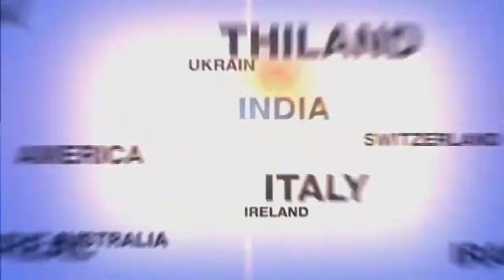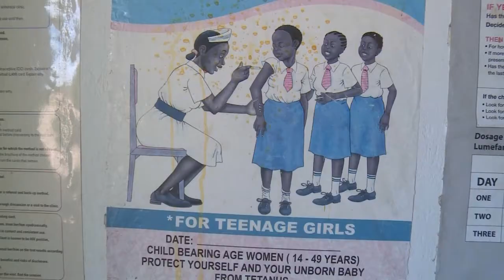GREEN ARAVA Official GALANA KULALU video with what ISRAEL PM Binyamin Netanyahu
GREEN ARAVA Official GALANA KULALU video with what ISRAEL PM Binyamin Netanyahu has to say about the project. we save life.